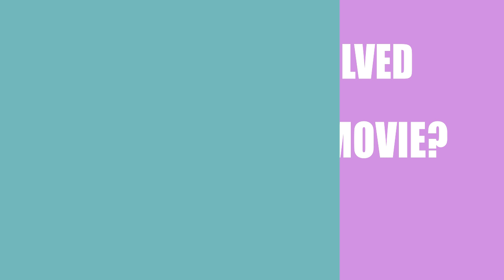A Different Sun (2017) Movie Information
Director, Writer and Actor \ Acrtress of the motion picture A Different Sun (2017)